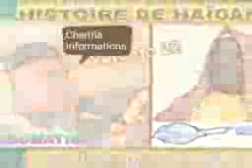histoire de cherif ousmane madani haidara volume 22